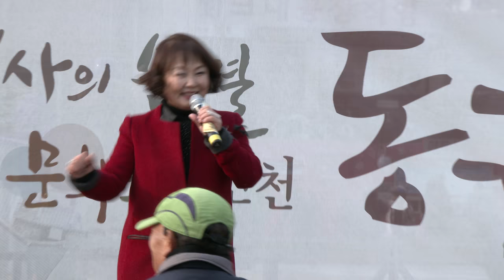박금숙 가수(가요메드리)구정맞이가요한마당축제 동인천역북광장JK단장 박금숙 18-2-18편집자 장털보